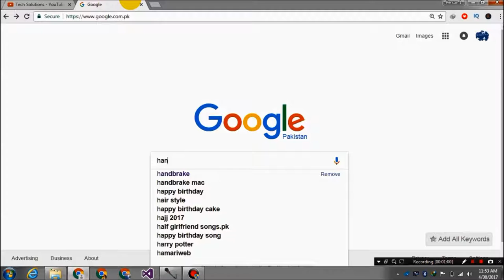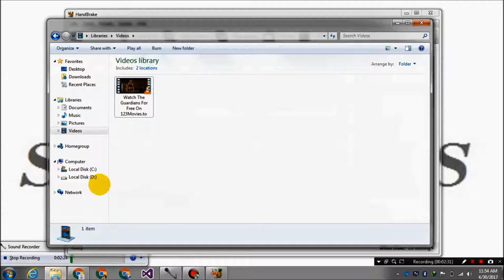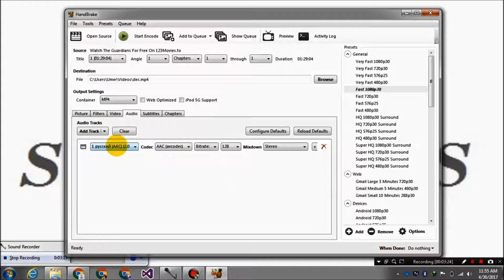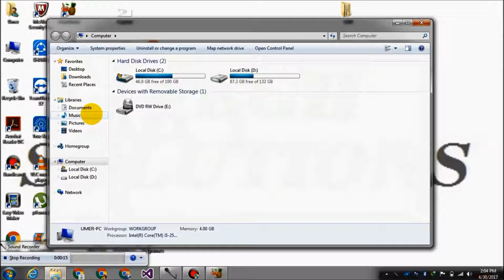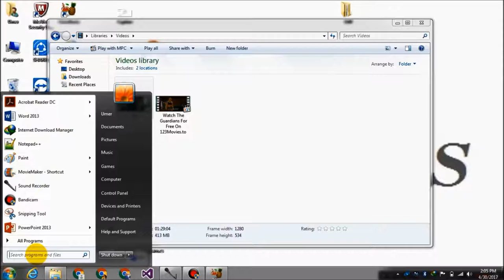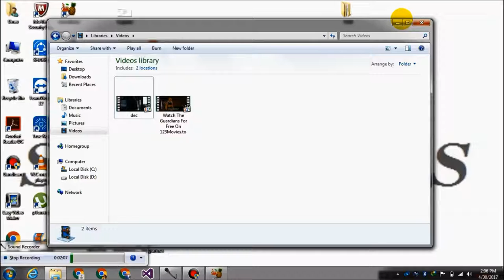How to Reduce Video Size more than 50 % without decreasing quality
How to decrease video size more than 50 % without decreasing video quality using Handbrake.

Handbrake is a video editing software. by using it you can decrease your video file size or edit your video. Here is a tutorial of video compressing.